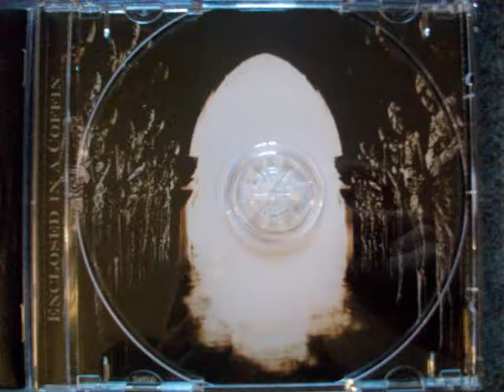Encoffined - Mainstream Emptiness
NO POSEO NINGUNO DE LOS DERECHOS, TODO LOS CRÉDITOS VAN A LA BANDA ENCOFFINED. ESTA SUBIDA ES SÓLO PARA ENTRETENIMIENTO.

Band/Banda: Encoffined
Country Of Origin/País De Origen: Argentina (Córdoba)
Album: Enclosed In A Coffin
Track/Número de Pista: 10
Genre/Género: Death Metal
Year/Año: 2015
Label/Sello Discográfico: Disembodied Records

Line-up/Alineación:

Facundo Urriche-Bass (Bajo)
Marcos Córdoba-Drums (Batería)
Leandro Smith-Guitar, Vocals (Guitarra, Voz)
Juan Taricco-Guitars (lead) (Guitarra líder)

Lyrics/Letra:

The emptiness of fashion in the core of current trends
Pure image to show off music now is waiting in line.

No brutality, no feelin, no heart,
Music made for fashion,
Sellouts showing the lamest acts!

Screaming ain't death metal,
Mainstream ain't no art,
Death is nothing you can buy
Posers feel so extreme behind their crap...

The music of the ancient ones should not be born to sell.
Spirits growling from the abyss,
Not babies cry in a fake pain.
The obscurity of the graves, the rotting stench of the dead,
Intense fog and freezing wind;
The atmosphere of an imminent death!

Released in December of 2015.
Recorded in August 2015 at AV Studio, Córdoba, Argentina.
Produced by Encoffined.
Mixed and mastered at AV Studio, Córdoba, Argentina.
Drums recorded at Aqueronte Studio, Córdoba, Argentina.
Mixing and Mastering by Matias Takaya.
Photography by Cristian Dávalos.
Artwork by Leonardo Gonzales.

Lanzado en Diciembre de 2015.
Grabado en Agosto de 2015 en AV Studio, Córdoba, Argentina.
Producido por Encoffined.
Mezclado y masterizado en AV Studio, Córdoba, Argentina por Matias Takaya.
Batería grabada en Aqueronte Studio, Córdoba, Argentina.
Fotografía por Cristian Dávalos.
Arte de tapa por Leonardo Gonzales.

IF YOU ARE OR YOU KNOW THE OWNER AND SOMEONE WANTS ME TO DELETE THE VIDEO I'll DO IT, JUST TELL ME.
ALSO, IF THE SOUND IS A LITTLE MESSED UP, PLEASE LET ME KNOW BY COMENTING THE VIDEO, I'LL APPRECIATE IT.
SI TU ERES O CONOCES AL DUEÑO O ALGUIEN QUIERE QUE BORRE EL VIDEO LO HARÉ, SÓLO DÍGANMELO.
TAMBIÉN, SI EL SONIDO ESTÁ ESTROPEADO, POR FAVOR HÁGANMELO SABER COMENTANDO EL VIDEO, LO APRECIARÉ.